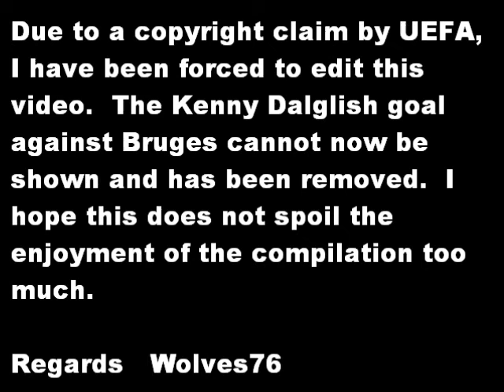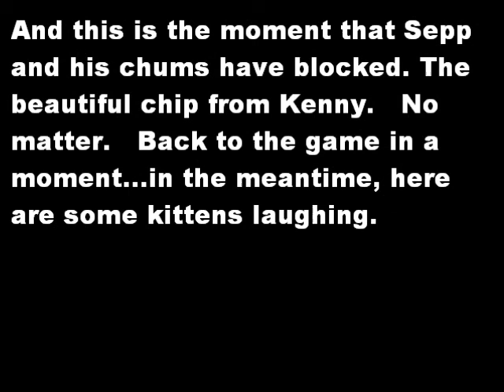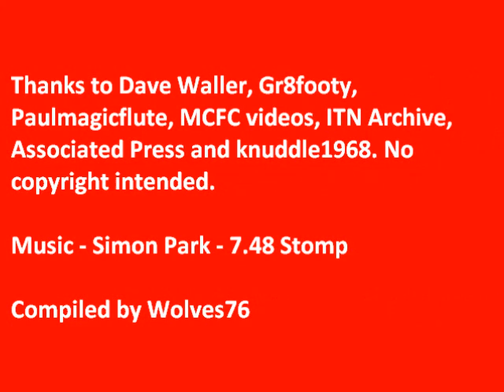Liverpool 1977-78 Part 2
This is part two of the 77-78 season for Liverpool. I have had to remove the Kenny Dalglish goal in the final against Bruges as the video was orginally blocked because of this footage. I hope this does not ruin the compilation for people. Apologies in advance but it is out of my hands. Regards Matt